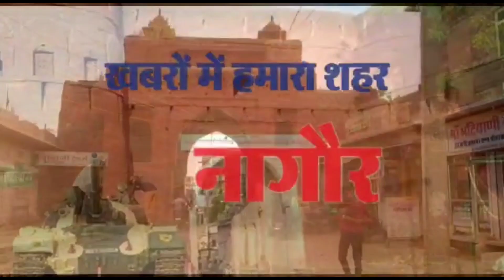आसिफ भाटी प्रदेश महा सचिव हेतु वह आरिफ खान संवाददाता फतेहपुर से मोहम्मद बिलाल की रिपोर्ट